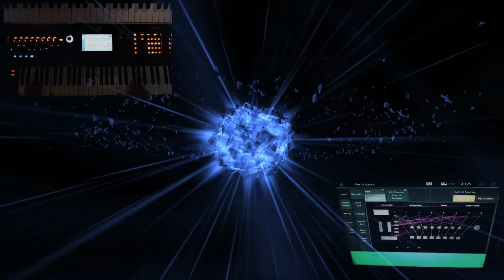Mysterious Mass - Yamaha Montage 6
I made a performance, containing 8 different sounds...
In this performance I made 4 scenes.
Each scene unmutes 2 sounds, the first scene has 2 sounds, second 4 etc.
No additional mixing, no external effects, one track recording, all sounds Montage!!